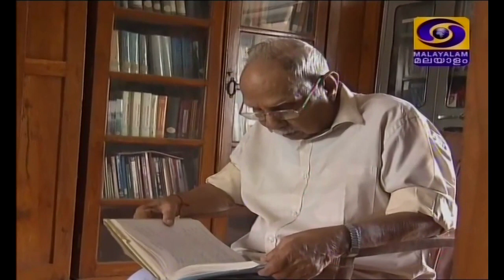Padma Vibhushan P. Parameswaran_Profile-Promo_Doordarshan 2018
Profile promo of Padma Vibhushan P. Parameswaran by Doordarshan Thiruvananthapuram.